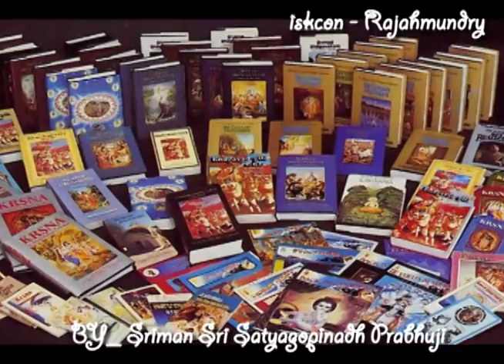శ్రీమధ్భాగవతం చతుర్ధ స్కంధం 2 వ భాగము అధ్యాయం 22 , శ్లోకం 44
By Sriman Satya Gopinath Prabuji